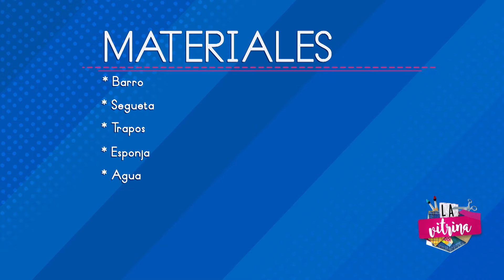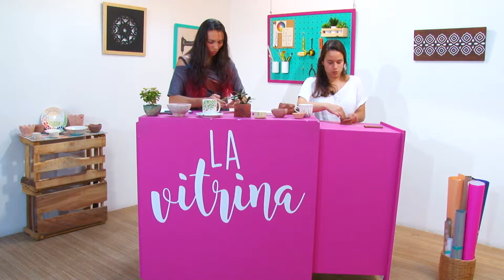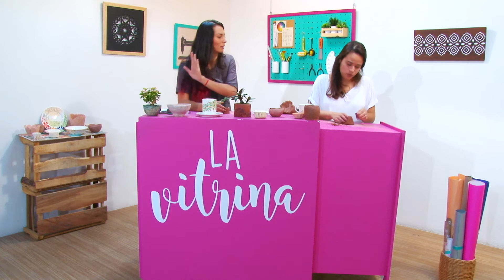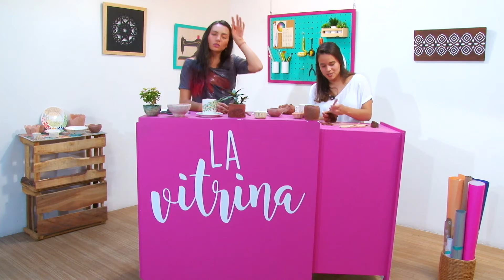La Vitrina / Daniela Monsalve / Materos en Cerámica